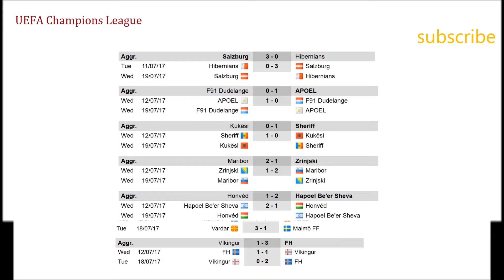UEFA Champions League 2nd Qualifying Round Results